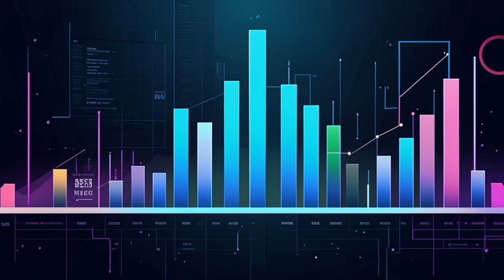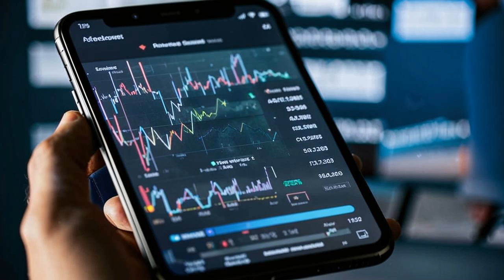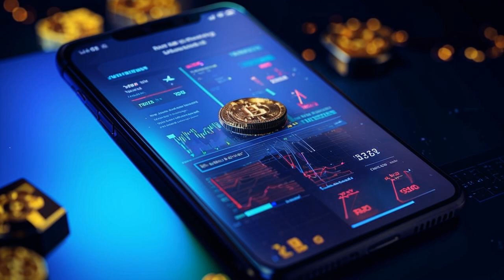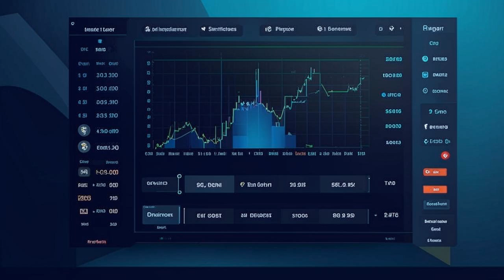🔥 Tron's Back, SEI Network's Soaring, BlockDAG's Going 30,000x?! 🤯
## 🔥  HOT Crypto News! Tron, SEI Network, & BlockDAG - You Won't Believe This! 🤯

**Get ready to dive deep into the blockchain jungle with your boy Andrew, your friendly neighborhood crypto guru!** 🐒  We've got the hottest news, the juiciest insights, and the most snarky commentary on the crypto scene! 🎙️

* **Tron:** Is Justin Sun's digital entertainment titan still relevant? 🤔  We'll break down the numbers and see if Tron's $11.18 billion market cap has staying power! 💰
* **SEI Network:** This rising star is set to explode! 📈  We'll dive into their growth trajectory and see if their ambitious projections will come true! 🚀
* **BlockDAG:** This revolutionary blockchain is about to disrupt everything! 🤯  Parallel chain technology, massive transaction speeds, and a 30,000x ROI?  You HAVE to see this!  🤯